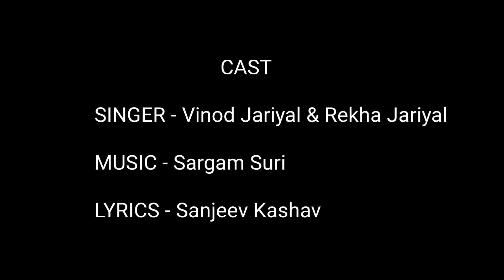Bhattiyaalu re Dile jariyala MLA Bhattiyat Latest Song 2021!!! Sanjeev kashav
Bhattiyat MLA Sh Bikram jariyal
Siddhant Art and Musical productions
Director by Sanjeev kashav

Singer Vinod Jariyal, rekha jariyal
Music. Sargam suri
lyrics. Sanjeev kashav
Director, Producer Sanjeev kashav